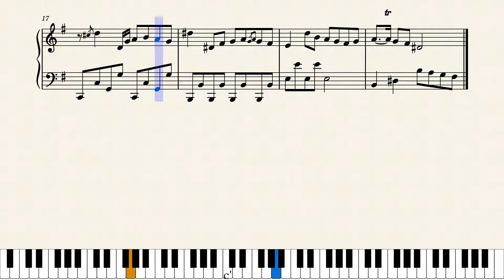NYEH HEH HEH BUT GREATER! – Saster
I really couldn't find any scores of this online, so I'd though I'd make one. I see why; this song was hard to score.

Bonetussles coming eventually. (Probably not anymore...)